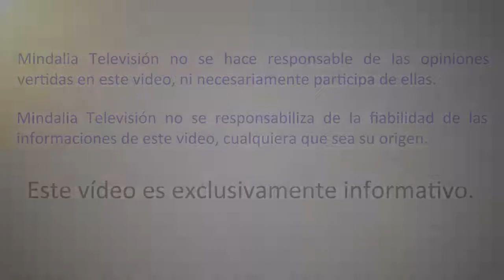Regresión a vidas pasadas para vivir el presente con sabiduría, por Aura Patricia Herrera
Regresión a vidas pasadas para vivir el presente con sabiduría, por Aura Patricia Herrera que tuvo lugar en julio de 2018.

Voy a contar que es una terapia de regresión, y para que sirve.
Es un viaje maravilloso a lo más profundo de nuestro ser, donde vamos a tomar consciencia de los lugares donde hemos estado y las diferentes manifestaciones de consciencia que hemos vivido. Para saber llevar la vida presente con mayor sabiduría.